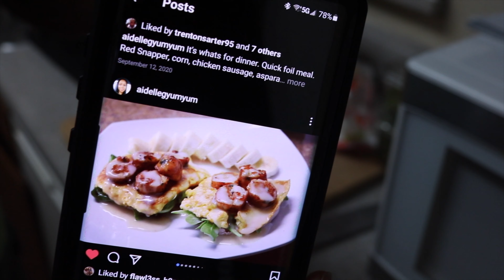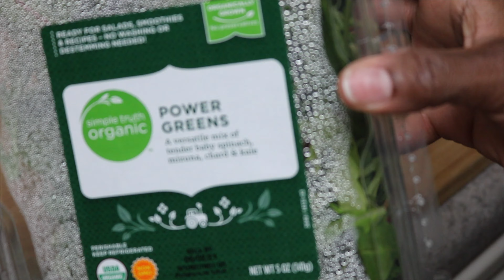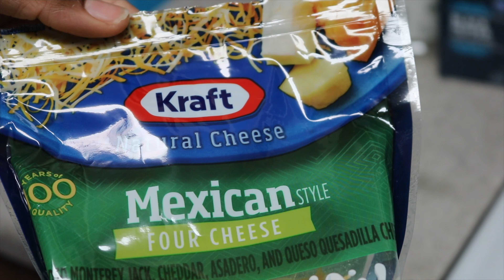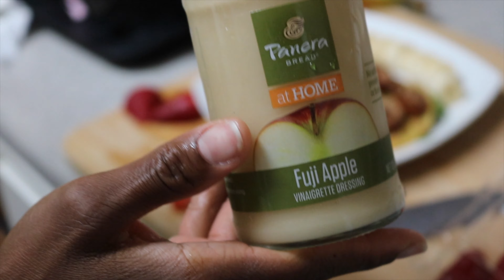Inspired Mother's Day Brunch | Cook at home | Aidelle G.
A simple meal that you can cook at home. Great for any occassion.

▷ EQUIPMENT USED
Cannon EOS Rebel T6i DSLR Camera